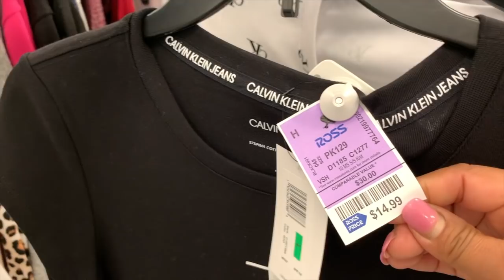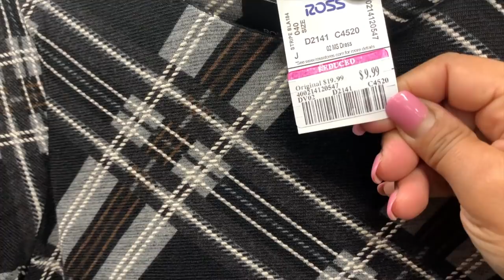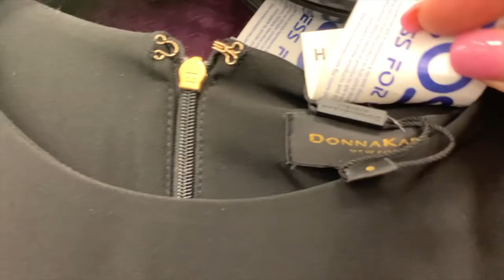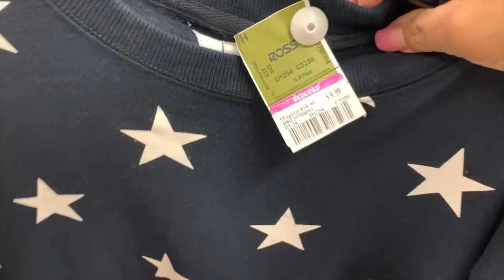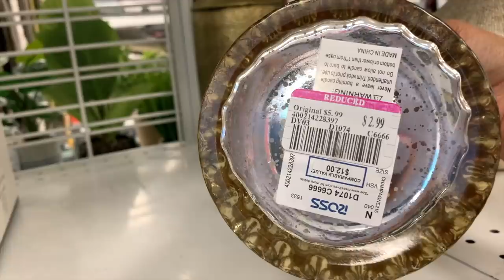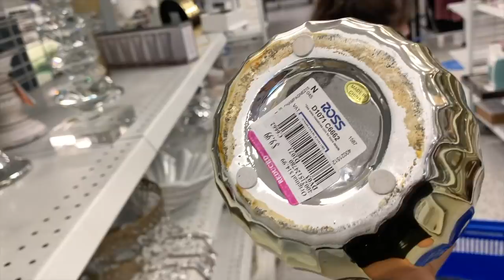Mercancía Nueva Y Mas Rebajas De Esta Semana En ROSS❤️ Dec 29, 2020